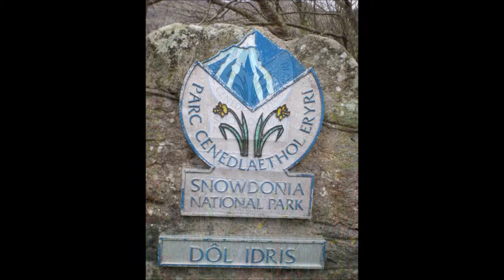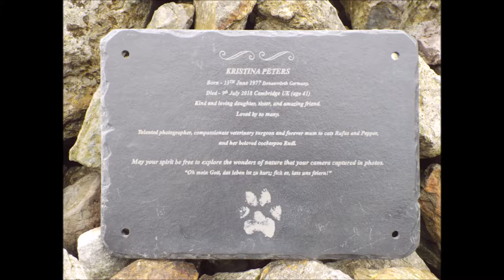Cadair Idris, Wales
Cadair Idris National Nature Reserve  Minffordd path  ( slideshow  )
please note due to the age of these leaflets and videos some of the information above maybe out of date.